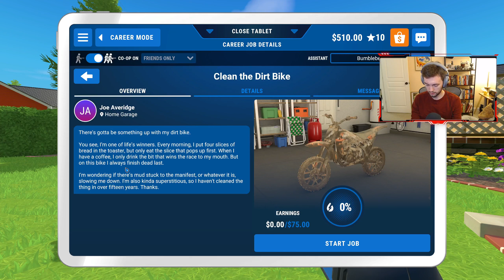A Totally Normal Town Needing a Wash -- PowerWash Simulator | Ep. 1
Maybe we should actually start a powerwashing business...

Welcome back to Co-op Friday.

Originally streamed on 25 February 2023.